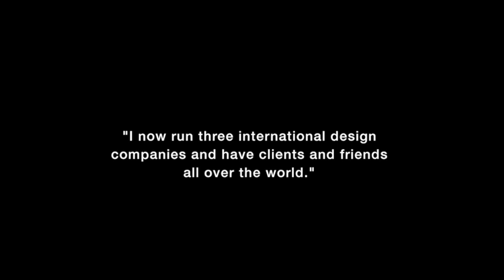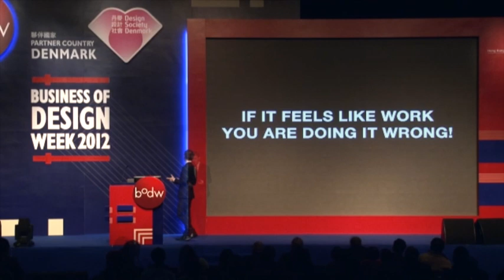Johannes Torpe at Business of Design Week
The highlights of Johannes Torpe's recent speech in Hong Kong at Business of Design Week, exploring the idea of 'play' in the creative design process.

Johannes Torpe is the founder and visionary behind Johannes Torpe Studios who runs studios in Denmark, China and Italy. Last year he was announced as the first ever Creative Director of the well-established Danish brand Bang & Olufsen. Dividing his time equally between his studios and Bang & Olufsen, Johannes is constantly on the move and is inspiring people all over the world with his personal story that has brought him where he is today.